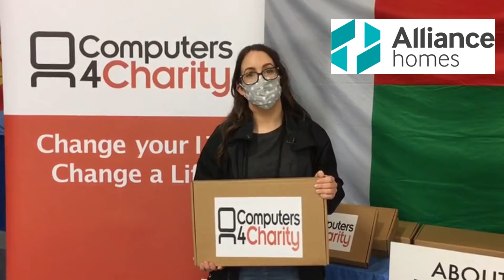Alliance Homes Young Carers Service Laptop Donation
With one of our main beneficiary group being young carers, we were delighted to donate two laptops to Alliance Homes - Young Carers Service.

It is estimated that over 2000 young people in North Somerset have caring responsibilities at home and the Young Carers Service is there to help. They provide a wide variety of support services such as, days trips, trips away, support for young carers in schools and advocacy.

The laptops will mean that two of the young carers they support will be able to join the online support groups and activities they are currently offering.

If you want to help us give back to the community and make a difference then please donate any old IT equipment to us